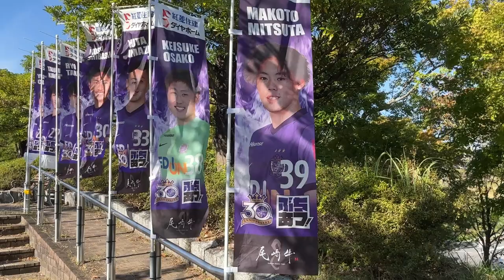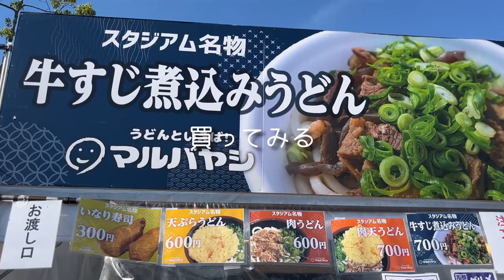【夫婦vlog】サンフレッチェ広島 vs 浦和レッズの試合が熱すぎて酒が止まらない【サッカー観戦】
👩🏻オーイシ(25歳)と👨🏻ナベ(27歳)による夫婦vlogです🙋‍♂️🙋‍♀️
今回は我らがサンフレッチェ広島の試合観戦に行ってきました💨
サッカーを観戦しながら飲むお酒は10割増しに美味かったです😂
晩酌のお供にぜひご覧ください🍺